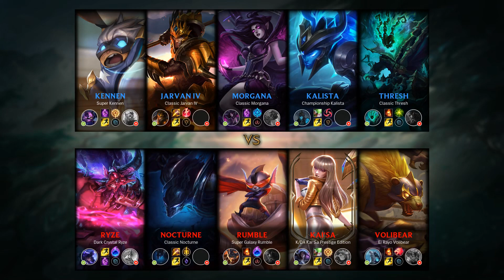Kennen Top vs Ryze - KR Master Patch 9.7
Kennen Top played by Reburn, KRMaster 0 LP.

- Runes: 00:18 (Press the Attack)
- Damage dealt: 27:48
- Ability & Build: 27:37
- Skin: Super Kennen